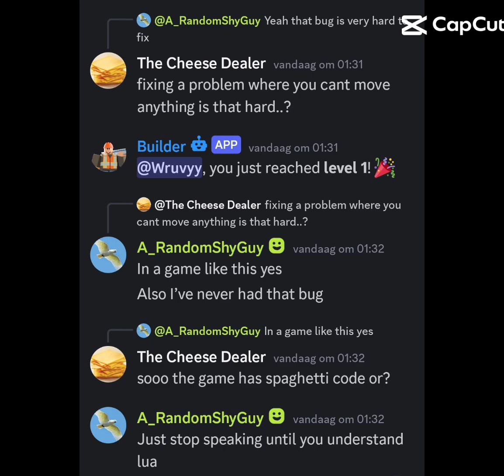Edit (discord edition)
Context ;
A random guy called Avallanchi (scripter, owner and builder of mini empires RTS)
A bad scripter.
Note the game has more then 68.000 LINES of CODE.
Meaning to find a bug it chost a ton of time to find and fix it!
Context video!
The person that called avallanchi a bad scripter got tagged by avallanchi himself saying ;
You better get out volluntary before i shuff my boot on ur [redacted]
Then an entire discussion formed cousing him to be banned with the reason clown!
Let this be a lesson to not mess around with the dev team that works 24/7 for us!